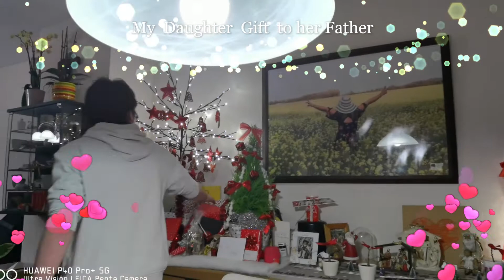Christmas Gift at Home 2020- 2021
Our Simple Christmas at Home